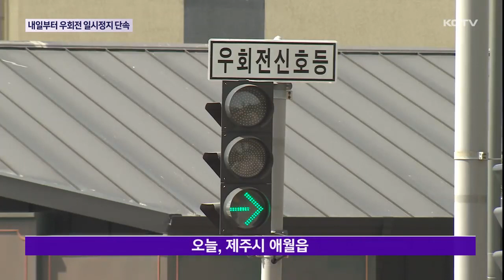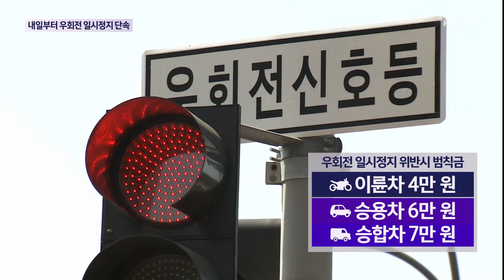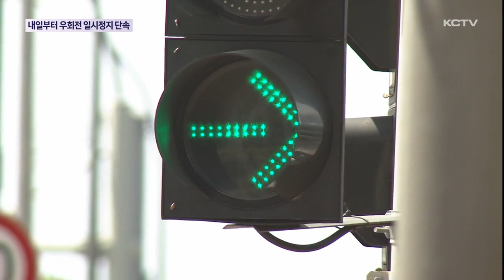내일부터 우회전 일시정지 단속 시작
경찰이 내일(22일)부터 교차로에서의 우회전 일시정지 위반 행위를 본격 단속합니다.

이를 위반하면 곧바로 최고 7만원의 범칙금이 부과되는데요.

3개월 간의 계도 기간을 거쳤지만 여전히 헷갈려하는 운전자가 많습니다.

상황에 맞춰 교차로에서 우회전하는 방법을 김경임 기자가 정리했습니다.